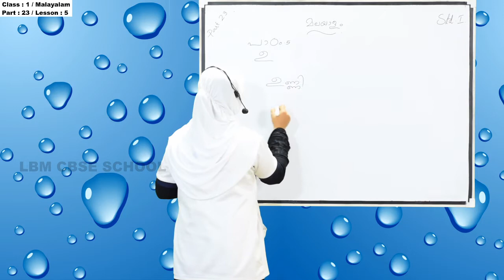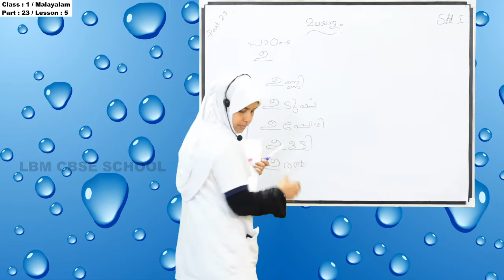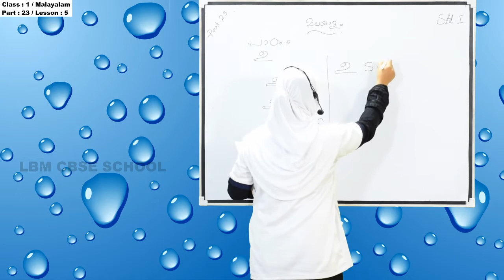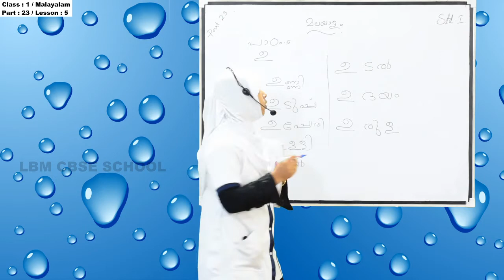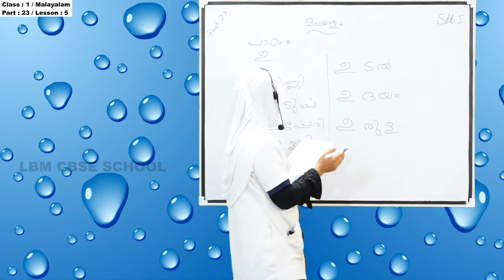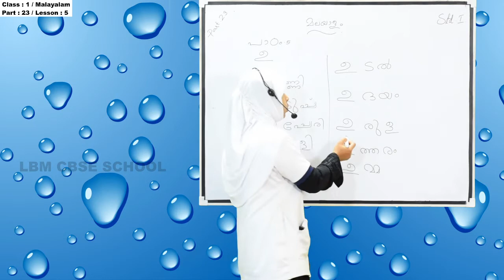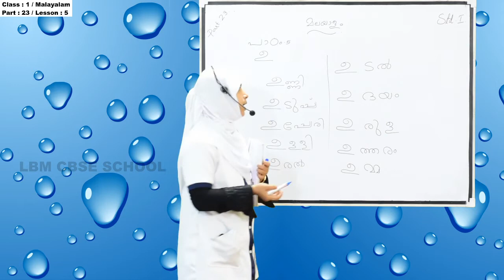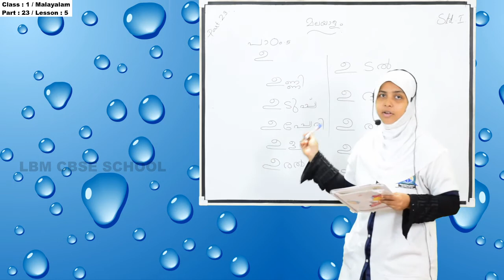LBM│STD 1 MALAYALAM│PART 23│28-09-2020020│TEACHER: AJEENA│LBM SCHOOL AYATHIL KOLLAM